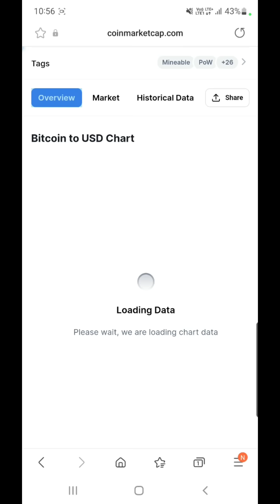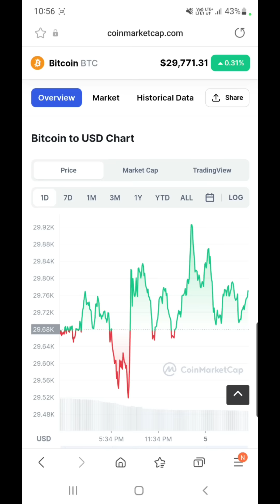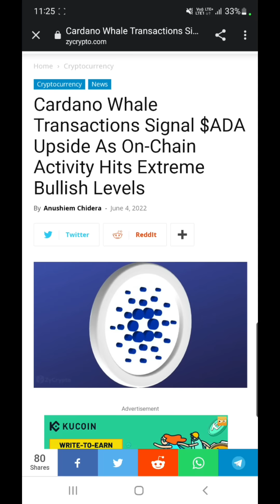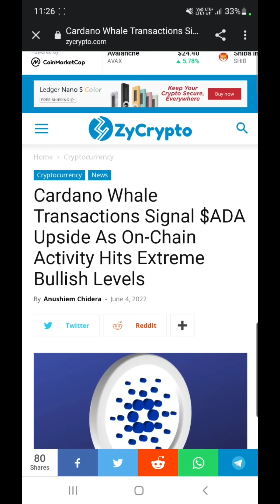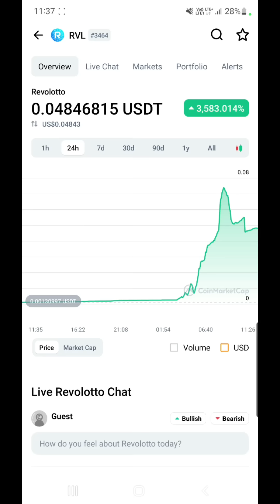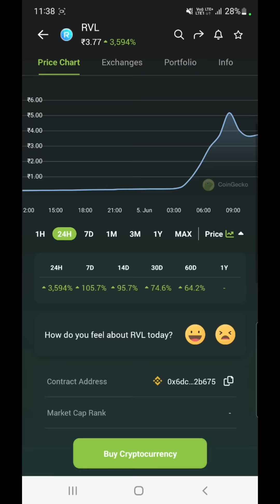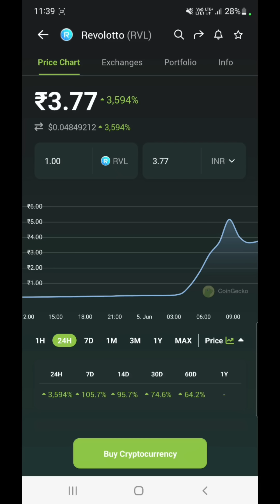Revolotto 3500% | Shiba Inu Coin News Today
Hey Everyone

My Equipments

2nd Lens